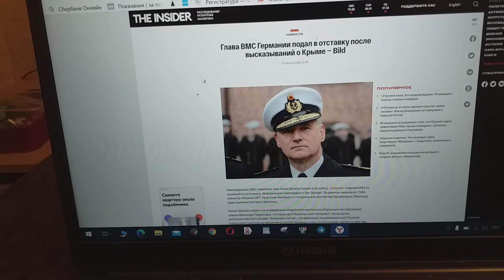Глава ВМС ФРГ ушел в отставку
Глава ВМС Германии ушел в отставку.
Что Крым российский, он потому что заявил.
Это повод для меня дать справку.
Не считает Крым российским не смеющий в «сакральный» Крым нос сунуть до сих пор РПЦ МП патриарх Кирилл.